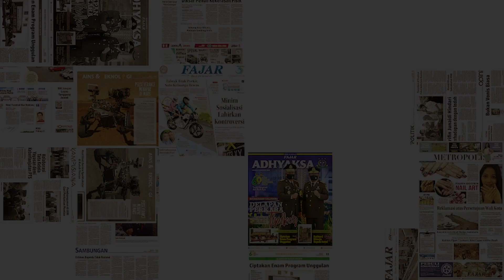Lulus Cumlaude, Alumni Terbaik Universitas Fajar Banjir Tawaran Kerja